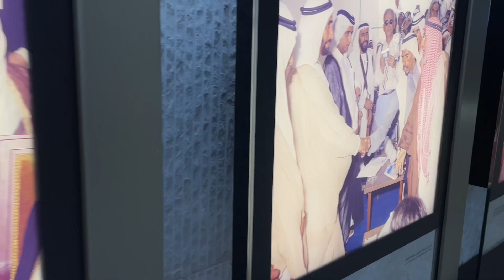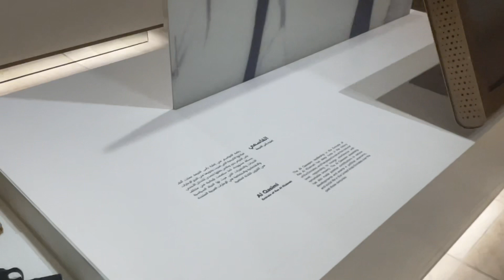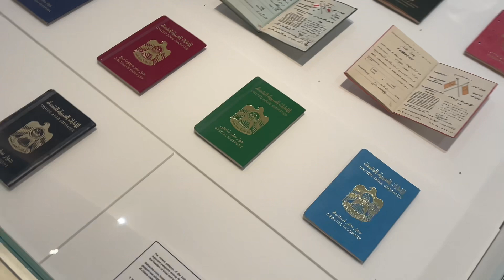ETIHAD MUSEUM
The museum which elaborate the journey of UAE,is a must visit as a resident in the country